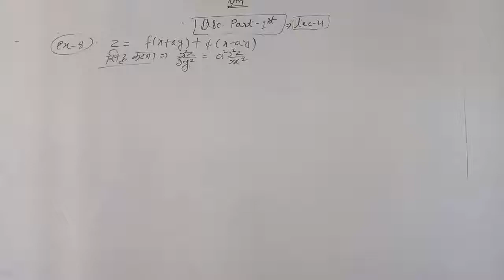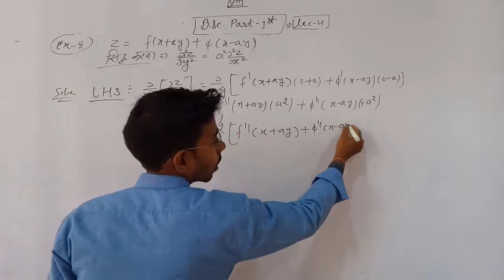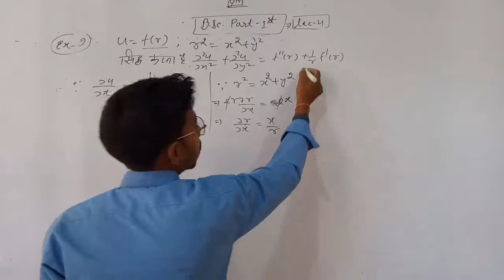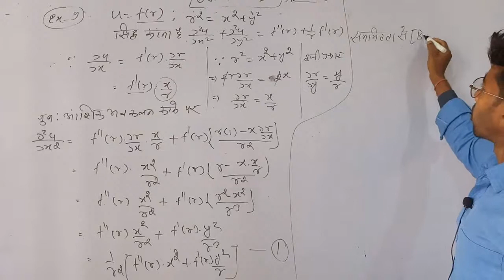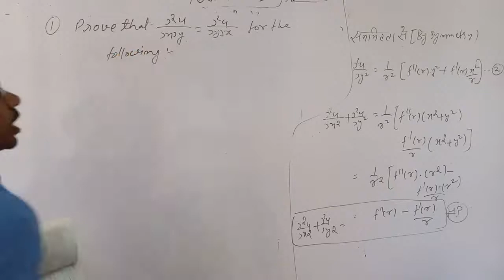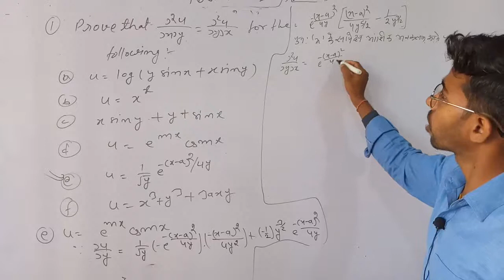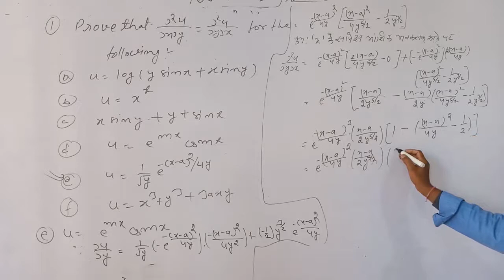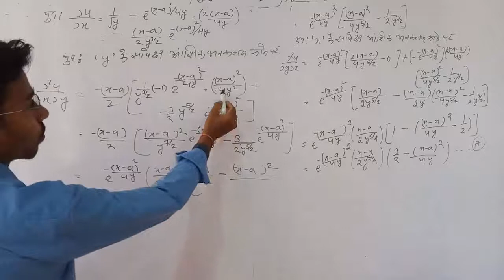Partial Differentiation(Lec-4)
B.sc-B.sc.-B.-Ed-Part-1st(lec-4)
second paper differtial calculus-Unit-2